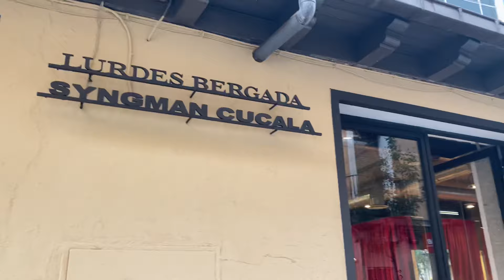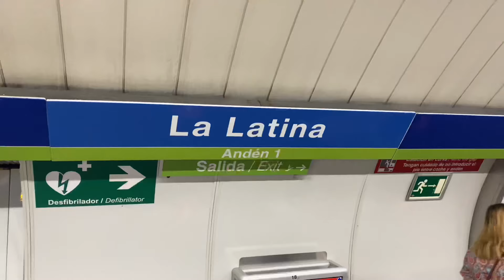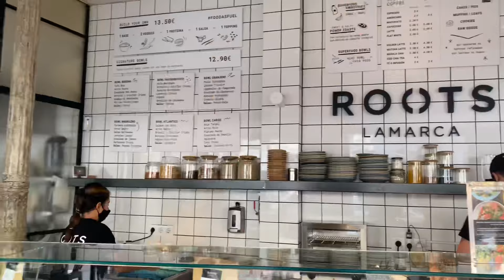VLOG #2 - First week in Madrid - Vintage shopping, Stussy, Prada, C.P. Company, etc. - Ruined Date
Welcome to my second episode of my vlog series! In this video we’re exploring Madrid and it’s shopping🤌